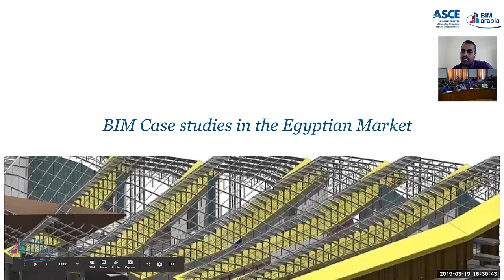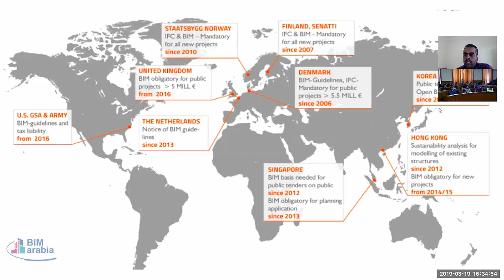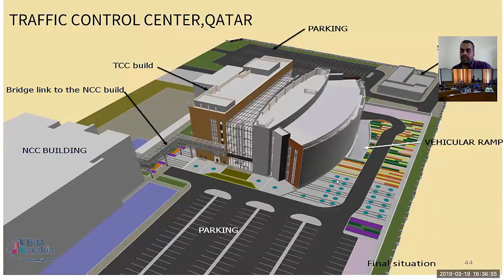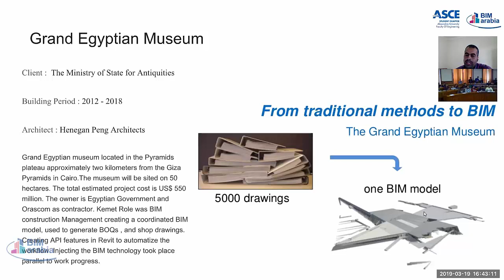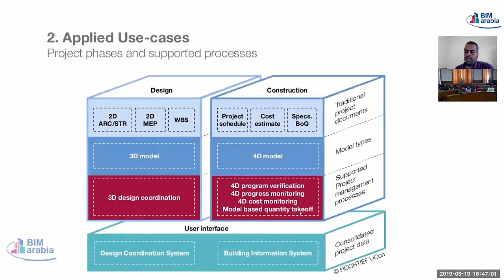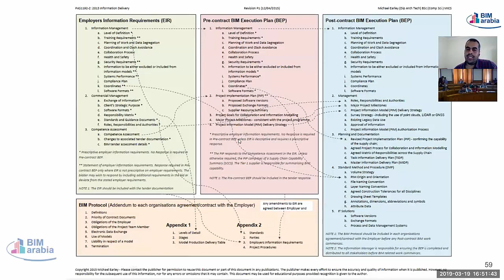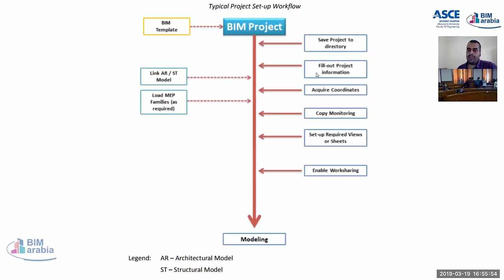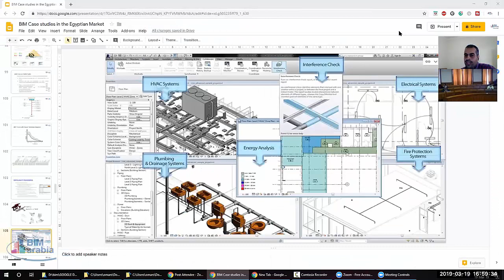ASCE Alex SC